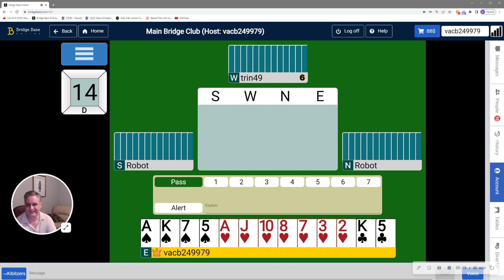20230711 Tue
Hand 9: Reevaluating hand based on extra shape
Hand 14: Finding 7H by using opps overcall against them
Hand 16: Opening 1D w/ 5-x-6-x and finding game in spades